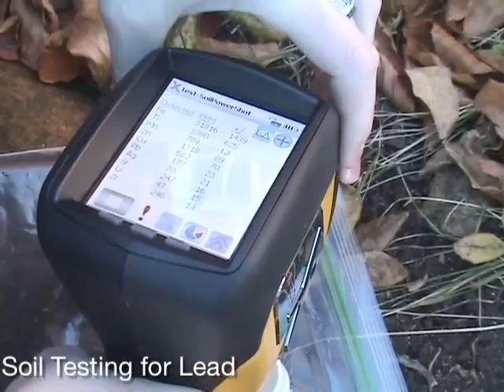Testing soil for lead with DELTA Handheld XRF Analyzer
It's important to know if the surrounding community or residential property has potentially dangerous levels of lead or other toxic metals. Soil surrounding older  buildings frequently contains lead from simple use and aging, especially buildings around doors and windows. This is due to pre-1978 lead based paints. Soil Analysis with the DELTA Handheld XRF Analyzer can quickly identify elements within a sample and provide immediate feedback to the user.